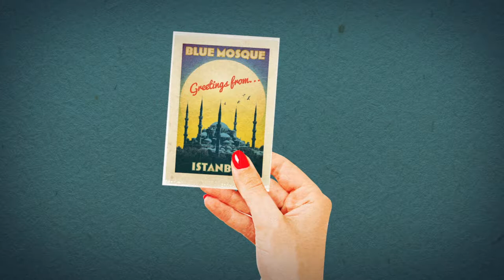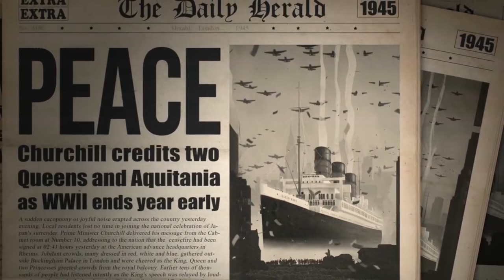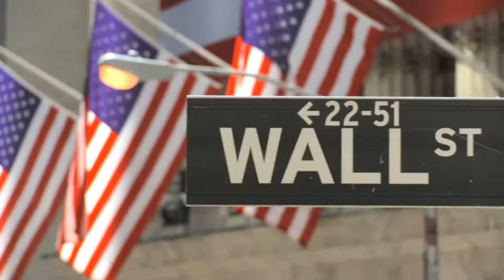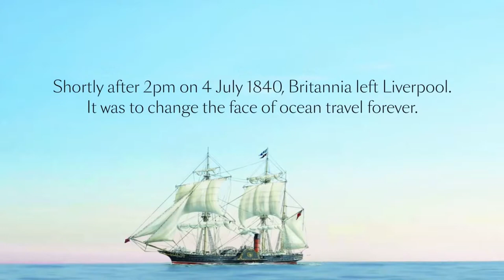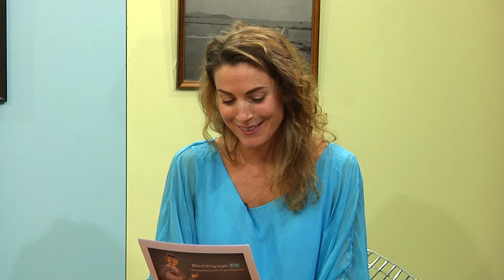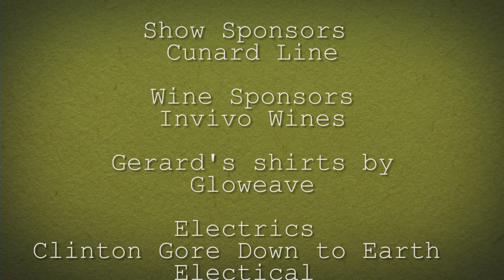BonVoyageTV - Show 6 Extended Version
In Episode 6 we learn some of the history of Cunard Line as they start to celebrate their 175th Anniversary culminating with a very special voyage across the Atlantic in July . Also Check out our NZ's Best Packer Competition and hear what Gerard really thinks about passport fee increases!